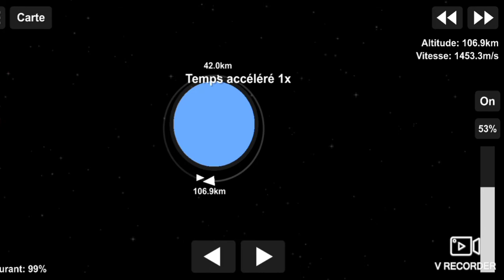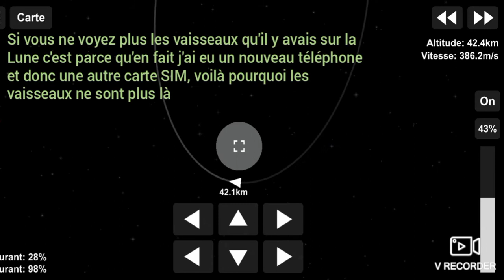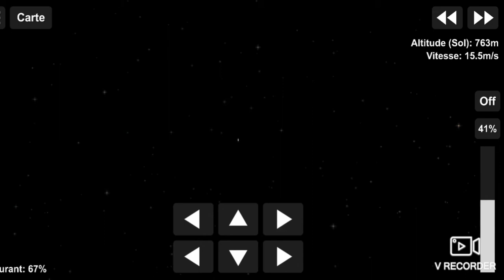Comment aller sur la lune dans Spaceflight Simulator 1.5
Salut à tous ! C'est Space /Espace et on se retrouve pour une nouvelle vidéo sur Spaceflight Simulator ! ça fait longtemps qu'on s'était pas retrouvé pour une vidéo spécialité du coup je me suis dit pourquoi pas en faire une alors voici une un petit tuto comment aller sur la Lune dans Space flight Simulator 1.5 par 1.4 ! Et aussi je voulais vous dire qui n'y a plus beaucoup de personnes qui s'abonnent à la chaîne il y a plus beaucoup de vues sur les vidéos plus beaucoup de personnes qui s'abonnent alors s'il vous plaît abonnez-vous je fais des petits tutos pour que vous puissiez savoir comment on fait certaines choses
dans Space flight Simulator mais si vous me le demander je pourrais bien jouer à d'autres jeux ! Vous savez que bientôt je vais faire des vidéos d'un jeu nommé : Stickman Skate Battle ? 😫😫😫😫😫😫, En tout cas, je vous souhaite de bonnes vacances et on se dit à la prochaine, À bientôt ! Surtout...n'oubliez pas de voir les choses en l'air ! 👽👽👽